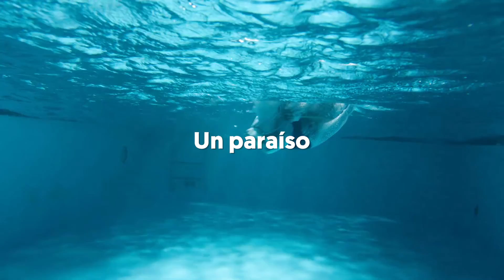Pullmantur: Antillas y Caribe Sur